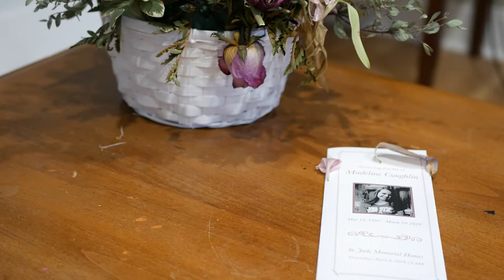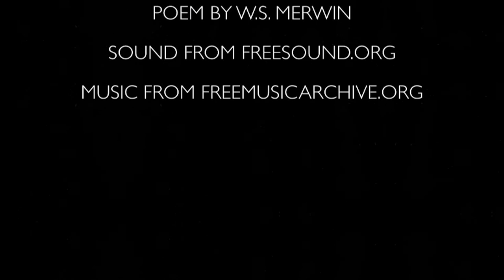Absence (short film)